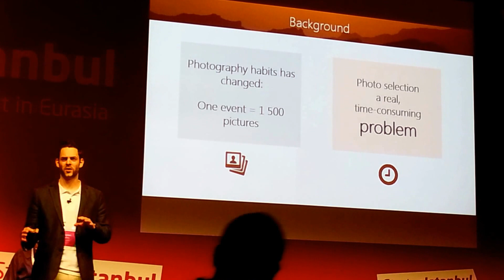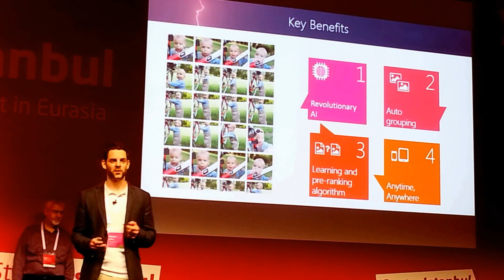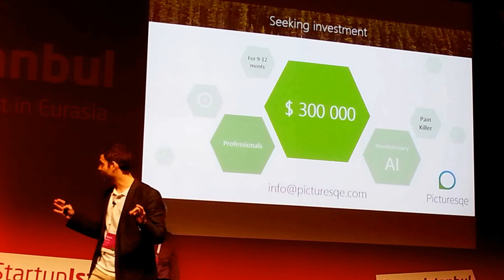Startup Istanbul 2015 Finalist Pitch: Picturesqe (Hungary)